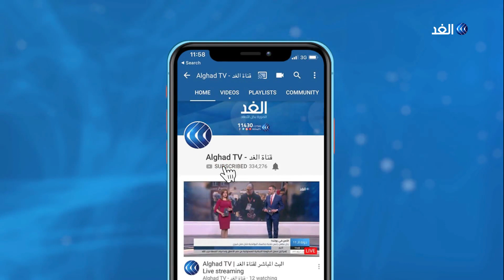«مؤسسة قناديل الرحمة»: قانون رعاية ذوى الإعاقة في العراق يحتاج إلى التعديل ومواده غير مطبقة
تولي الدولة المصرية والعديد من الدول العربية عناية كبيرة بذوى الاحتياجات الخاصة،  وتعتبر مصر من أهم الدول التي يشاد بها في العمل الاجتماعي بوجه عام وفى مجال رعاية وتأهيل الأشخاص ذوى الإعاقة بصفة خاصة لما لها من خبرات لا يستهان بها وتجارب رائدة في هذا الشأن تعد نبراسا لباقي الدول وذلك للاقتناع التام والإيمان بأن الأشخاص ذوى الإعاقة بما لديهم من قدرات وإمكانيات إذا ما توفرت لهم الخدمات الملائمة التدريبية والتأهيلية والرعائية والفرص المتكافئة سيتمكنون من المشاركة بفاعلية جنباً إلى جنب مع باقي أفراد المجتمع.
 وكانت استراتيجيات رعاية ذوى الاحتياجات الخاصة في مصر والدول العربية، هي محور النقاش خلال حلقة اليوم من برنامج بالمصري، حيث ناقش مقدم البرنامج الإعلامي الدكتور ضياء رشوان كلا من المشرف العام على المجلس القومي للأشخاص ذوي الإعاقة الدكتور أشرف مرعي  والنائبة في البرلمان وعضو المجلس القومي للأشخاص ذوي الإعاقة الدكتورة هبة هجرس ومن بغداد رئيس مجلس إدارة مؤسسة قناديل الرحمة للاحتياجات الخاصة ورعاية المعاقين علي الحيالي.